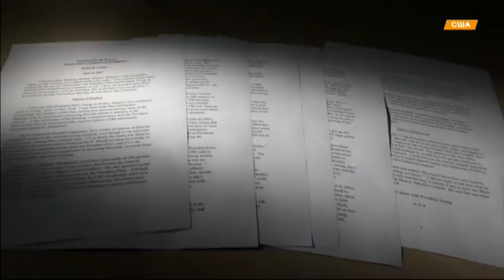Выпуск 7.15. 8 июня